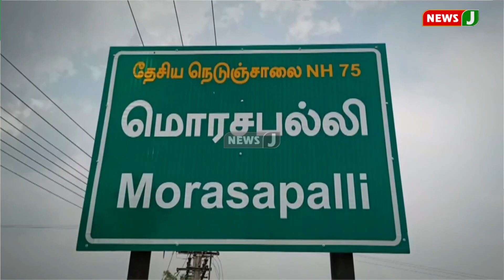ஊராட்சிமன்ற தலைவியின் கணவர் செய்த தில்லாலங்கடி..! கண்டுபிடித்த கிராம மக்கள் மீது வழக்கு போட்ட கொடுமை